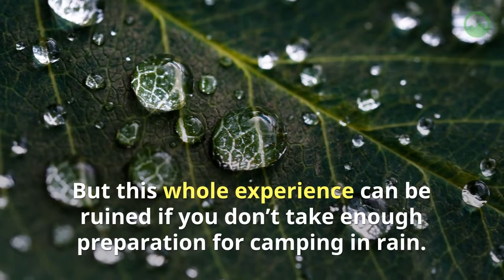Camping In The Rain – Every Hacks You Need To Know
One of the most important things that you should do before you go for camping is to check the weather forecast. Even if it doesn’t show rain in the forecast it is always better to take preparation for it. Check the previous records of that place for that specific time being. Does it usually rain at that time? Is it heavy rain or moderate rain? Try to find out these answers, this will assist you while preparing for camping.